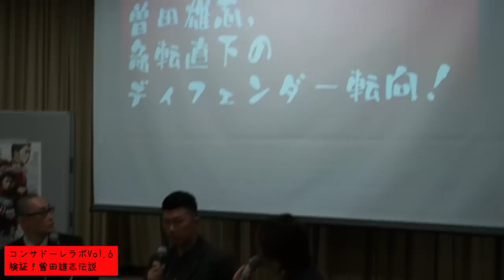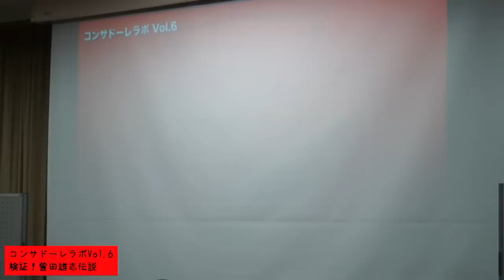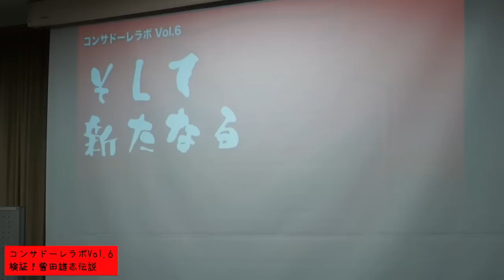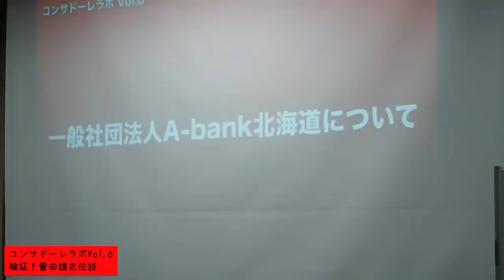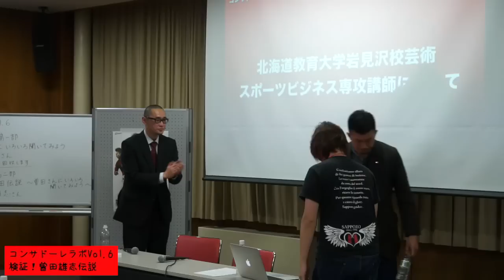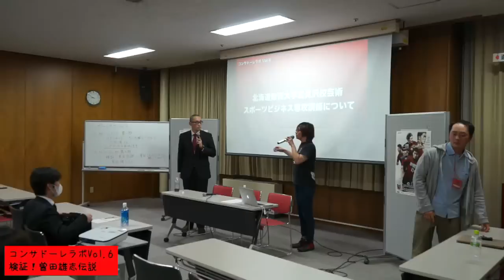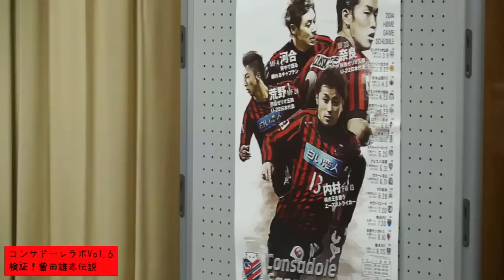コンサドーレラボ Vol.6-2 「検証！曽田雄志伝説～曽田さんにいろいろ聞いてみよう」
１部「ＨＦＣの中の人に色々聞いてみよう」ゲスト：事業本部ホームタウングループグループリーダー兼チケットショップ事業グループ部長　三谷　淳さん
２部「検証！曽田雄志伝説～曽田さんにいろいろ聞いてみよう」ゲスト：曽田雄志さん

コンサドーレラボはサポーターにも、コンサドーレ・サッカーにちょっと興味があるという方にも楽しんでもらえるイベントを目指しています。

（USTREAM配信時に回線が切れてしまったため２つに分かれています。）